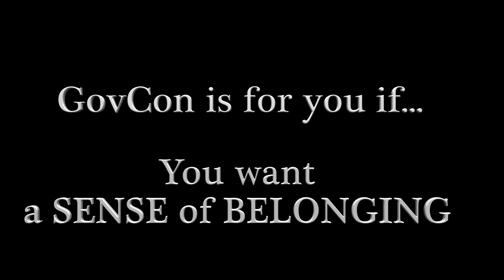GovCon 2020 Small Business Summit March 11-12 2020 Tampa Bay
Top 3 Reasons Small Business in Professional Service and IT should Be There
#1 Connect with Agency Leaders and Decision Makers
#2 Meet Qualified Teammates
#3 Grow Your Business by Executing Strategies You'll Learn Here!

GovConConference.com